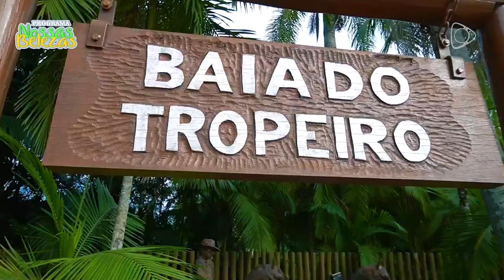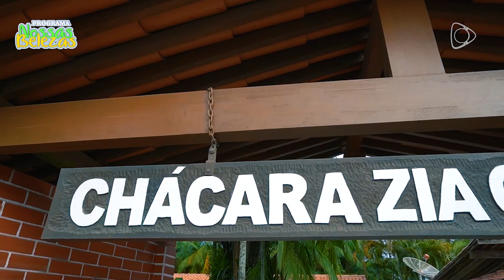✅Programa Nossas Belezas✅ (29/04/2023)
Chácara Zia Catharina. Você com certeza já passou por Taió e ficou curioso para conhecê-la. Acostumados a tomar chimarrão desde pequenos a família trouxe a infância direto para os dias atuais! 🌅🐌🐝 Confira: